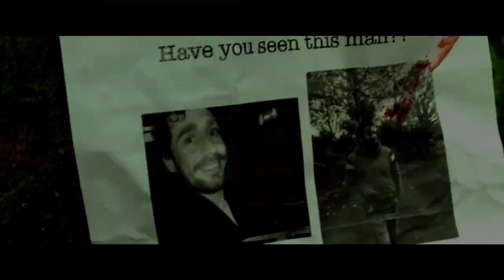MISSING IN GREENWOOD Official Trailer (2018) Horror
Irish director Stephen Patrick Kenny (The Pigman Murders, Captive) returns for his next film MISSING IN GREENWOOD.
MISSING IN GREENWOOD Outline: Three friends venture to the Greenwood forest in hope of a good time but now must rely on each others backs for survival as what lurks behind them isn't exactly what it seems.

MISSING IN GREENWOOD stars Tony Denham (The Football Factory), Mark Hutchinson (The Pigman Murders), Bernie Coen (Captive), Paul Thomas Faherty, Michael Corcoran, Seamus Curran, Thomas McCormick, Jessie O'Regan, Donncha Kearney, James Moore, James Fahey, Ronan O Grady and Richard Morrison.